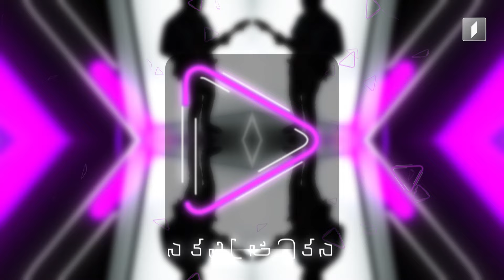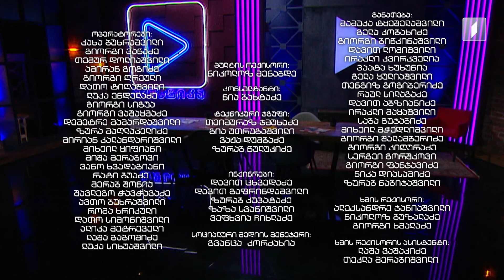3 მარტის მუსიკალური მიქსი „აკუსტიკაში“